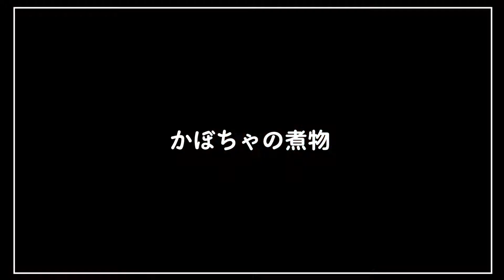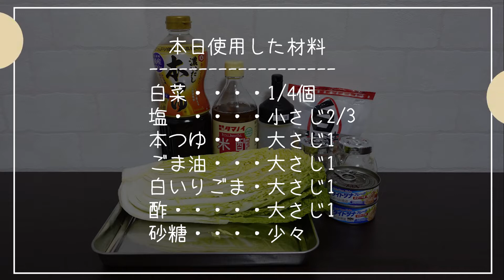【副菜レシピ集】かぼちゃの煮物/小松菜もやしの塩昆布マヨサラダ/白菜とツナのやみつきナムル/ごぼうと舞茸のきんぴら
今回は、夜ご飯のあと一品ほしい！という時に最適な副菜レシピをご紹介します！
簡単にできてレンジだけでできるものも！
是非参考に作ってみてください！

～かぼちゃの煮物～

〈材料〉
白ごま　お好みで

⌛タイムレコード⌛
0:00 スタート
0:14 ①かぼちゃは一口大に切る
0:34 ②耐熱容器に入れ、調味料を加える
0:40 ③全体になじませ、ラップをし500Wで5分加熱する
0:58 ⑤取り出し、全体を裏返す
1:10 ⑥再度ラップをし、500Wで約3分加熱する
1:21 ⑦全体を混ぜ合わせる
1:33 ⑧盛り付けて完成
1:53 使用した材料

～小松菜もやしの塩昆布マヨサラダ～

〈材料〉
もやし　1袋
小松菜　1袋
塩昆布　適量
白ごま　適量

⌛タイムレコード⌛
2:09 ①小松菜は5cm幅に切る
2:16 ②もやし→小松菜の茎→小松菜の葉の順番で時間差で入れて茹でる
2:50 ③ざるに上げて水で冷やし、水気を切る
2:54 ④ツナ、調味料を加え混ぜ合わせる
3:15 ⑤盛り付けて完成
3:29 使用した材料

～白菜とツナのやみつきナムル～

〈材料〉
白菜　1/4個
塩　小さじ2/3
本つゆ　大さじ1
ごま油　大さじ1
白いりごま　大さじ1
酢　大さじ1
砂糖　少々

⌛タイムレコード⌛
3:45 ①白菜は芯を5mm幅に切り、葉はざく切りにする
3:51 ②ポリ袋に入れ塩でもみ込み5分置く
4:08 ③水気を絞って切る
4:12 ④ツナを汁ごと加え、調味料を入れ混ぜ合わせる
4:33 ⑤盛り付けて完成
4:42 使用した材料

～ごぼうと舞茸のきんぴら～

〈材料〉
豚ひき肉　150～200ｇ
ごぼう　1本
舞茸　1パック

⌛タイムレコード⌛
4:58 ①舞茸は石づきを落してほぐす
5:04 ②ピーマンは半分に切って細切りにする
5:13 ③ごま油を熱し赤唐辛子を入れる
5:21 ④香りが立ったらひき肉を炒める
5:29 ⑤色が変わったら、ゴボウを加えて炒める
5:40 ⑥さらにピーマンと舞茸を加え炒める
5:54 ⑦調味料を加えて水分がなくなるまで炒める
6:12 ⑧盛り付けて完成
6:24 使用した材料

ごはんといっしょです。
ごはんのおともやごはんに合う料理を紹介していきます。
簡単なものばかりなのでみなさん是非作ってみてくださいね♪

作ってみてほしい料理のリクエストがあれば、コメント欄にお願いします☆

【副菜】にんじんのきんぴら/れんこんのきんぴら/大根とツナの昆布和え/小松菜の煮浸し

【簡単副菜レシピ集】/ほうれん草とにんじんの胡麻和え/ピーマンとしらすの常備菜/春キャベツの3色ナムル/ハムと玉ねぎと人参のマリネ

★すべての動画に英語字幕がついています。（All videos have English sub.）
★全編英語のチャンネルもあるので、そちらも是非ご覧ください♪